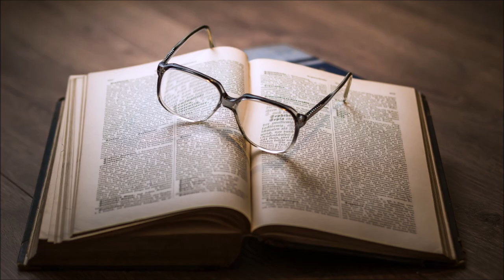INESS do UCHA #27: Pomoc proti ekonomickým stereotypom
Ekonomické stereotypy sú hlboko zažrané v našej kultúre a každodennom slovníku. Začať môžeme rozprávkami, v ktorých je kupec väčšinou negatívna postava a skončiť hollywoodskymi filmami, kde sa to hemží zločinnými korporáciami. Avšak nielen rozprávky a kasové trháky, ale aj každodenný ekonomický slovník širokej populácie je „nekorektný“. Vypočujte si komentár Martina Vlachynského o pomoci proti ekonomickým stereotypom ako INESSdoUCHA.